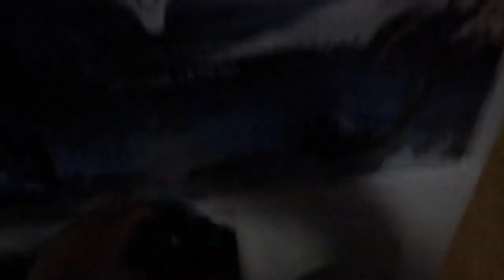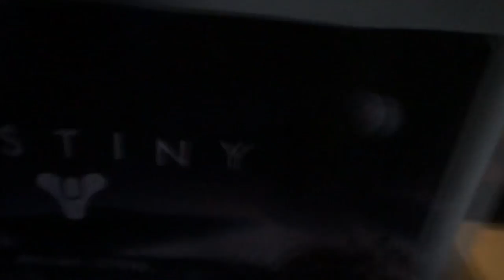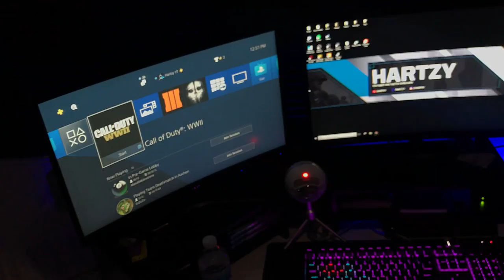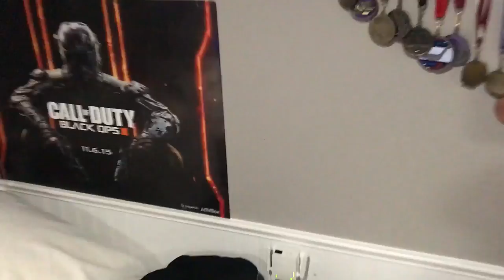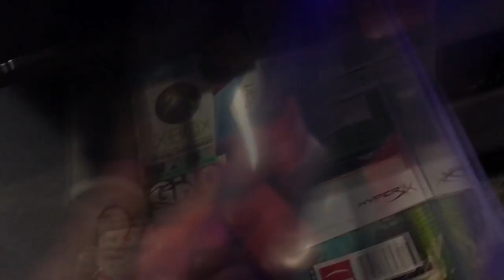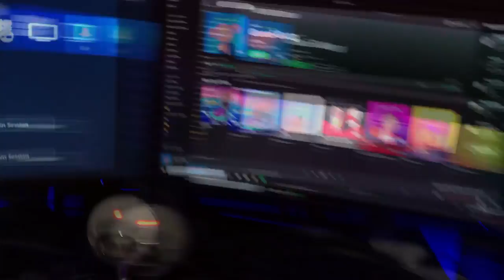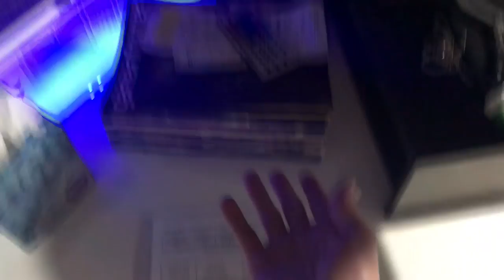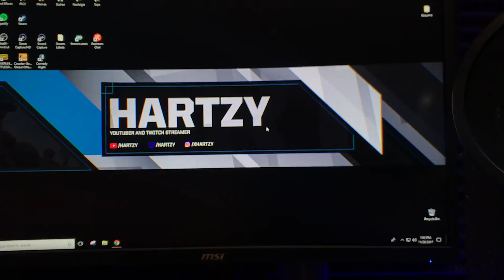R3D My Gaming Studio/Room Tour 2017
Out here riding a wave & making a name for myself.

Steam - Hartzy
PSN - HartzyOnYoutube

Hope You Guys Enjoy the Stream! Ask Any Questions!

Join the HartzyGang for a long adventure! I promise I'll make it big one day for you guys who believe in me!